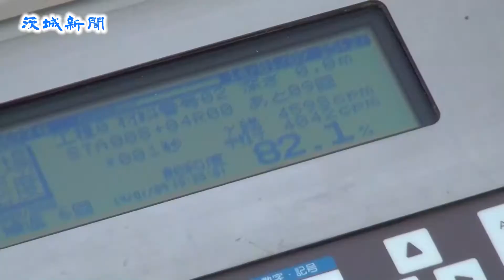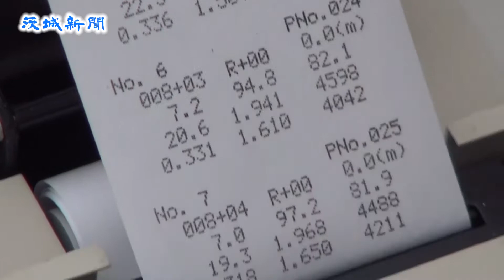下水管の液状化対策で実験公開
国土交通省国土技術政策総合研究所（国総研）は９日、つくば市旭の同研究所で、地中の液状化に伴う下水管の被害を防ぐ埋設実験を報道陣に公開した。東日本大震災を教訓に国総研は、土の固さを「90％程度以上」に保てる施工方法の確立に向け昨年度から調査研究に取り組んでおり、実験結果を日本下水道協会が本年度中にまとめる耐震対策指針の改訂に反映させる。

　国総研によると、震災後の下水道管きょ調査で、土中に砕石を混ぜたり土を締め固めたりする施工法は液状化対策として有効だったが、単に土を固める工法では一部で被害が見られ、水道が復旧してもトイレが使えないケースもあったことが分かった。

　土の固さが90％程度以上との条件を満たしていなかったことが原因で、同協会は施工業者の作業を徹底させる細かなルール作りが必要と判断した。

　実験はまず、土を締め固める振動機の往復回数や土の投入量などをチェックした上で、深さ２㍍の地中に塩化ビニール管を埋め戻す作業を実施した。

　90％以上の達成に必要な各種実験データは２月中にまとまる予定で、国総研は「実際の工事は深く狭い空間で行われるので、振動機を有効に使えない場合も想定される。今後は事前に試験施工を行うなどの対処法も提案していきたい」と話している。